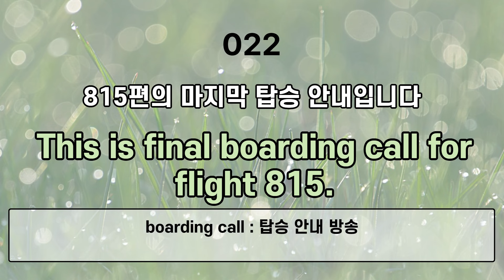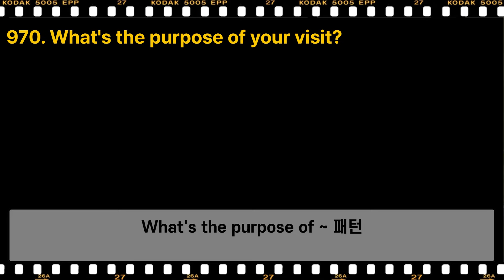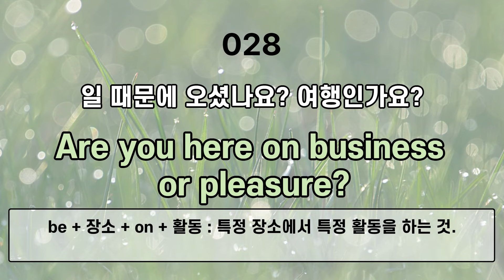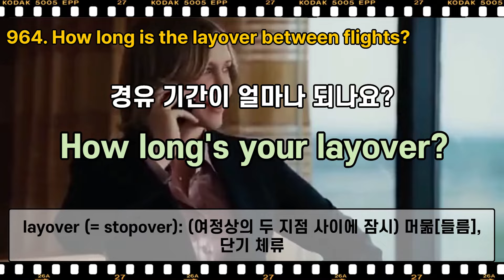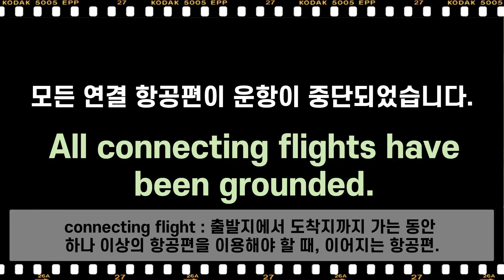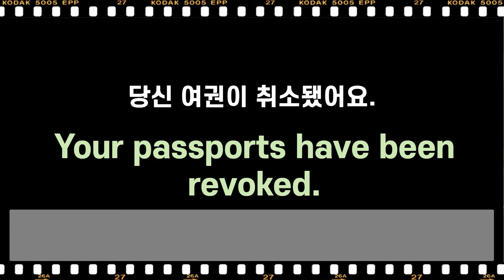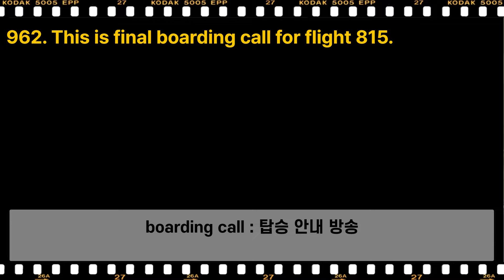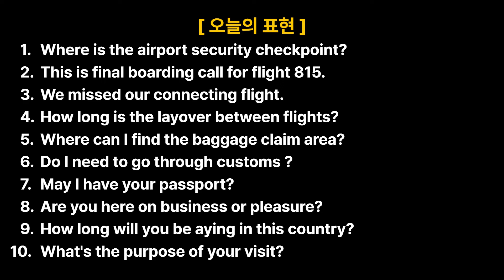주제별 영어회화 [ 공항 ] Part.3 | 주제에 따른 영어 회화 + 쉐도잉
매일 하루 10분이라도 주어진 주제 범위 속의 나를 상상하며, 영어 회화를 듣고 꾸준히 쉐도잉하면 영어 어렵지 않아요.  영빠시 (영어에 빠지는 시간)이 함께 하겠습니다. ( 더 보기를 눌러주세요)

3번 반복해서 구성되어 있습니다. 시간이 없다면 최소 10분을 투자해서 1번이라도 꾸준히 들어보세요. 반복과 꾸준함이 영어 마스터의 유일한 비결입니다.